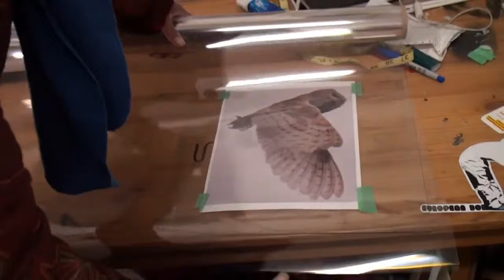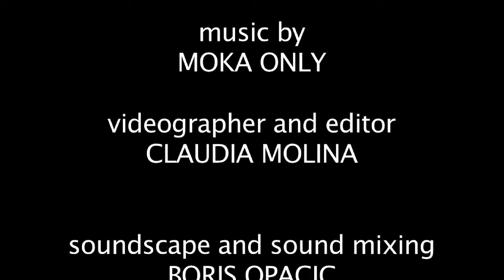indigo by claudia molina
This short documentary is about Indigo, a graffiti artist. The Music is by Moka Only. I shot it in HD and edited in Final Cut Pro.